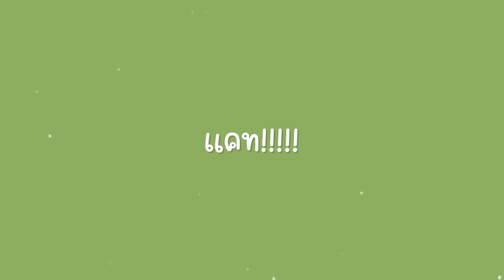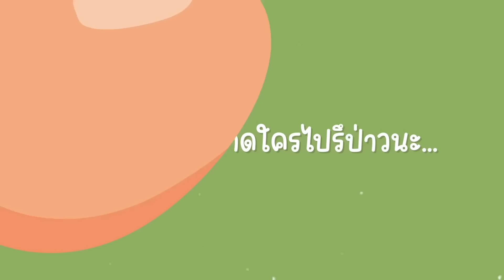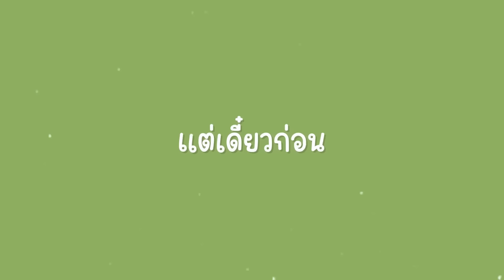ทำไข่เจียวยักษ์ซิ่ง By คุณโบว์มาเสริฟเเล้วค่า l Bowkanyarat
ครั้งนี้โบว์เเละทีมงานมาเเต่งตัวธีมเด็กซิ่งสดใสต้องรับสงกรานต์ค่า พร้อมทำเมนุไข่เจียวยักษ์ จะบอกว่าเเต่ละคนเเต่งออกมาพีคมากๆ คลิปนี้ขำกรามค้างเเน่นอน!!!ใครที่ยังไม่ได้ไปเล่นสงกรานต์เเล้วอยากหาอะไรสนุกๆดูมาปูเสื่อเปิดช่อง Bowkanyarat ดูกันได้เลยยยย

 𝐅𝐎𝐑 𝗪𝐎𝐑𝐊⁣
🌷 𝐈𝐃 𝐋𝐢𝐧𝐞: 𝐁𝐨𝐰𝐤𝐚𝐧𝐲𝐚𝐫𝐚𝐭𝐩⁣⁣⁣⁣